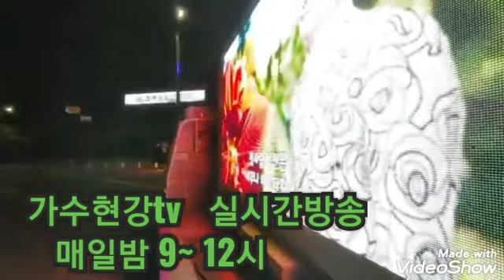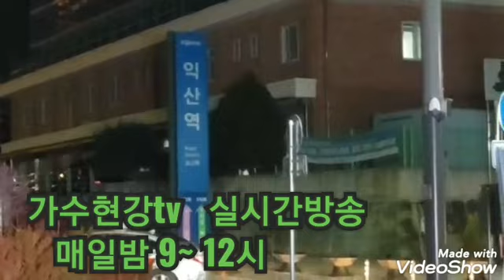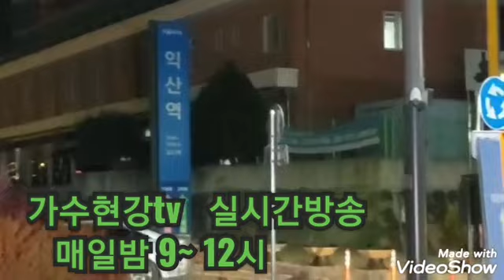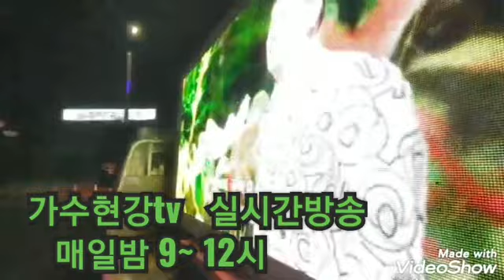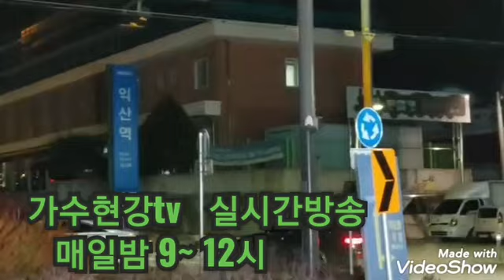현강 실시간방송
매일밤 9시 부터 12시.방송